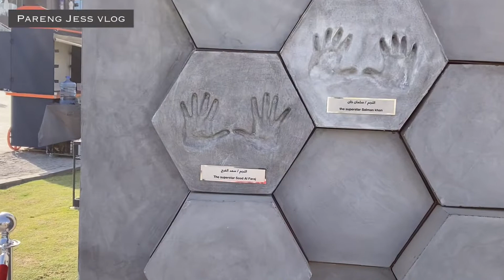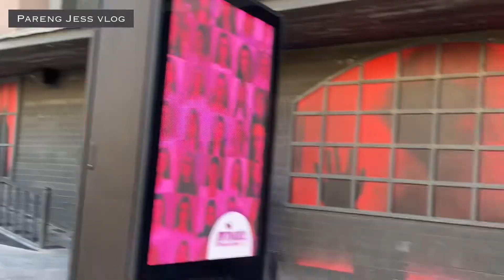Boulevard riyadh city tour/ash company